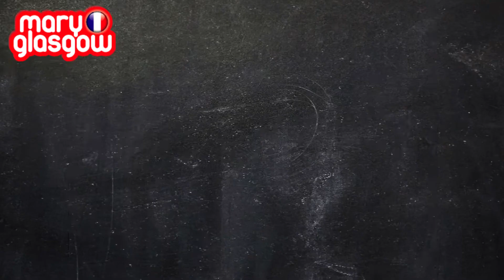Mes fourniture scolaires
Mes fournitures scolaires
Bonjour ! Je m’appelle Mathis, j’ai 12 ans et j’habite à Paris.

Aujourd’hui, je filme une vidéo « spécial rentrée », où je vais vous présenter mes fournitures scolaires.

Voici mon sac. Je l’adore ! Je l’aime bien car il est utile et spacieux.

Il est plein de fournitures.

Voici ma trousse. Elle est de couleur marron, elle a une forme très angulaire, et je l’adore car je peux mettre plein de choses là-dedans.

J’ai plein de stylos, mais celui-ci c’est mon préféré, car il a de l’encre effaçable.

Ça, c’est ma gomme. Elle est utile pour les cours de mathématiques et les cours de dessin.

Voici mes surligneurs. Je les aime bien car ils sont tout petits.

Voici ma calculatrice et ma règle. Elles sont basiques mais elles fonctionnent.

Ce cahier est utilisé pour le cours d’anglais.

J’ai deux classeurs, un pour le cours de maths et un pour le cours d’histoire.

Voilà, c’est tout pour cette vidéo « spécial rentrée ». J’espère que ça vous a plu.

Là, je suis prêt pour la rentrée, mais ouf ! C’est lourd ! Salut !

Credits: mary Glasgow